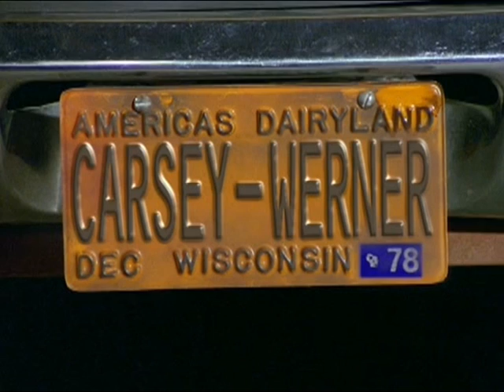Red Foreman is the man!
RED COULDN'T BE MORE RIGHT!!!